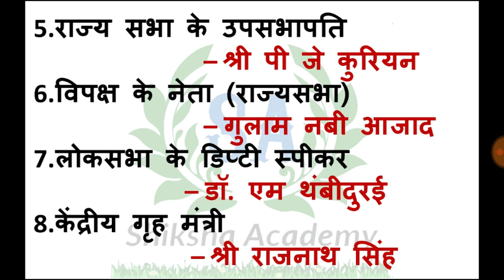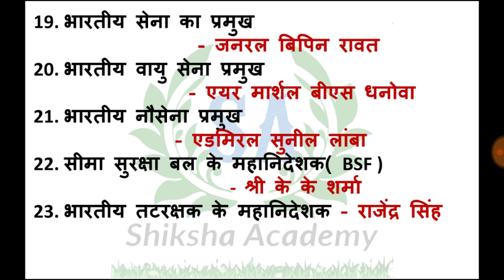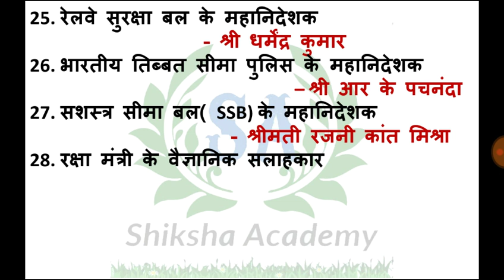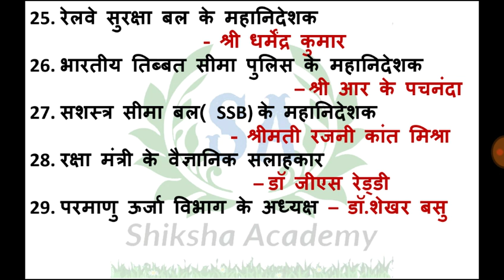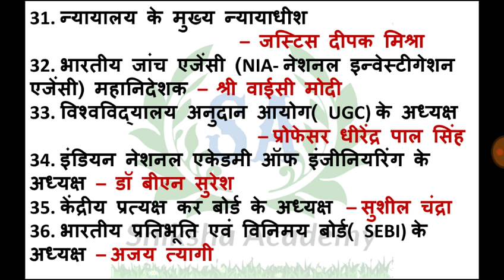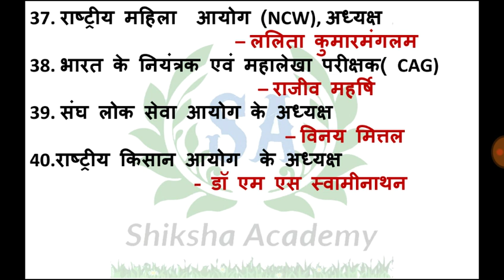भारत में वर्तमान में कौन क्या है - 2018 || भारत के महत्वपूर्ण पदाधिकारी एवं केंद्रीय कैबिनेट मंत्री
भारत में वर्तमान में कौन क्या है - 2018 || महत्वपूर्ण पदाधिकारी एवं केंद्रीय कैबिनेट मंत्री

भारत के राष्ट्रपति – श्री रामनाथ कोविंद (25 जुलाई 2017)

भारत के उपराष्ट्रपति – वेंकैया नायडू (5 अगस्त 2017)

भारत के प्रधानमंत्री – नरेंद्र मोदी

लोकसभा अध्यक्ष – सुश्री सुमित्रा महाजन

राज्य सभा के उपसभापति – श्री पी जे कुरियन

विपक्ष के नेता (राज्यसभा) – गुलाम नबी आजाद

लोकसभा के डिप्टी स्पीकर – डॉक्टर एम थंबीदुरई

केंद्रीय गृह मंत्री – श्री राजनाथ सिंह

मुख्य चुनाव आयुक्त – ओम प्रकाश रावत (23 जनवरी 2018)

चुनाव आयुक्त – अशोक लवासा (21 जनवरी 2018)

नीति आयोग के अध्यक्ष – नरेंद्र मोदी

नीति आयोग के उपाध्यक्ष – डॉ राजीव कुमार( सितंबर 2017 ,अरविंद पनगढ़िया की जगह )

नीति आयोग के सीईओ – श्री अमिताभ कांत (Jan 2015)

भारतीय फिल्म एवं टेलीविजन संस्थान (FTII) के अध्यक्ष – अनुपम खेर (11 अक्टूबर 2017)

प्रसार भारती के मुख्य कार्यकारी अधिकारी- ए सूर्यप्रकाश (दिसंबर 2017 -कार्यकाल फरवरी 2020 तक )

दिल्ली मेट्रो रेल निगम बोर्ड (DMRC) के अध्यक्ष – डी एस मिश्रा

भारतीय विदेश सचिव – विजय केशव गोखले (29 जनवरी 2018)

भारतीय उद्योग परिसंघ ( CII) के अध्यक्ष – शोभना कामिनेनी(1 मई, 2017 को –इसकी स्थापना वर्ष 1895 में हुई थी।
इस संगठन का मुख्यालय नई दिल्ली में है।)

भारतीय सेना का प्रमुख- जनरल बिपिन रावत ( 31 दिसंबर 2016)

भारतीय वायु सेना प्रमुख- एयर मार्शल बीएस धनोवा ( 31 दिसंबर 2016,25 वें वायुसेना अध्यक्ष)

भारतीय नौसेना प्रमुख- एडमिरल सुनील लांबा (31 मई 2016 ,23 वें)

सीमा सुरक्षा बल के महानिदेशक( BSF )- श्री के के शर्मा( 2 फरवरी 2016 से वर्तमान,23वें डीजी )

भारतीय तटरक्षक के महानिदेशक- राजेंद्र सिंह (25 फरवरी 2016)

केंद्रीय रिजर्व पुलिस बल (cRPF) महानिदेशक – राजीव राय भटनागर(30 जून 2017)

केंद्रीय औद्योगिक सुरक्षा बल (cISF) के महानिदेशक – राजेश रंजन (1984 बैच के बिहार कैडर आईपीएस अधिकारी)

रेलवे सुरक्षा बल( RPF) के महानिदेशक- श्री धर्मेंद्र कुमार(धर्मेंद्र कुमार 30 सितंबर 2018 को सेवानिवृत्त हो जाएंगे)

भारतीय तिब्बत सीमा पुलिस (iTBP) के महानिदेशक – श्री आर के पचनंदा(पचनंदा आईटीबीपी के 29वें चीफ हैं,जून 2017)

सशस्त्र सीमा बल( SSB) के महानिदेशक- श्रीमती रजनी कांत मिश्रा ( 18 सितंबर 2018)

रक्षा मंत्री के वैज्ञानिक सलाहकार – डॉ जीएस रेड्डी( 29 मई 2015)

परमाणु ऊर्जा विभाग के अध्यक्ष- डॉक्टर शेखर बसु(अक्टूबर, 2015)

भारतीय अंतरिक्ष अनुसंधान संगठन( इसरो) के अध्यक्ष – श्री सिवन के( 10 जनवरी 2018)

न्यायालय के मुख्य न्यायाधीश – जस्टिस दीपक मिश्रा (28 अगस्त 2017)

भारतीय जांच एजेंसी (NIA- नेशनल इन्वेस्टीगेशन एजेंसी) महानिदेशक – श्री वाईसी मोदी( 18 सितंबर 2018 ,शरद कुमार के स्थान पर)

विश्वविद्यालय अनुदान आयोग( UGC) के अध्यक्ष – प्रोफेसर धीरेंद्र पाल सिंह

इंडियन नेशनल एकेडमी ऑफ इंजीनियरिंग के अध्यक्ष – डॉ बीएन सुरेश

ऑडिट ब्यूरो ऑफ सर्कुलेशन( a b c)- Debabrata Mukherjee

केंद्रीय प्रत्यक्ष कर बोर्ड के अध्यक्ष (CBDT) – सुशील चंद्रा( 1 नवंबर 2017 + 1 year extra)

भारतीय प्रतिभूति एवं विनिमय बोर्ड( SEBI) के अध्यक्ष – अजय त्यागी

राष्ट्रीय आयोग महिला(NCW), अध्यक्ष – ललिता कुमारमंगलम

राष्ट्रीय अल्पसंख्यक आयोग के अध्यक्ष – सैयद गय्यूर-उल-हसन रिजवी

बाल अधिकार के संरक्षण के लिए राष्ट्रीय आयोग(NCPCR)- सुश्री स्तुति कक्कड़

भारत के नियंत्रक एवं महालेखा परीक्षक( CAG) – राजीव महर्षि( 24 सितंबर 2017)

संघ लोक सेवा आयोग( UPSC) के अध्यक्ष – विनय मित्तल ( 22 जनवरी 2018) UPSC स्थापना- अक्टूबर 1, 1926, अरविंद सक्सेना को 20 जून से कार्यकारी चैयरमेन नियुक्त किया गया है।)

राष्ट्रीय किसान आयोग(NCF) के अध्यक्ष- डॉ एम एस स्वामीनाथन

मुख्य सूचना आयुक्त( CIC)- आर के माथुर (आठवें मुख्य सूचना आयुक्त)

सूचना एवं प्रसारण मंत्रालय के सचिव – श्री अमित खरे

SSC के अध्यक्ष – श्री असीम खुराना

भारतीय भारोत्तोलन महासंघ( IWLF) के अध्यक्ष- वीरेंद्र प्रसाद वैश्य( नवंबर 2017 ,कार्यकाल 2017-21 तक होगा)

लोकसभा के महासचिव – स्नेह लता श्रीवास्तव (1 दिसंबर 2017 ,कार्यकाल 30 नवंबर 2018)

राज्यसभा के महासचिव – देश दीपक वर्मा (1 सितंबर 2017)

इंटेलिजेंस ब्यूरो (IB) चीफ – राजीव जैन ( 17 दिसंबर, 2016,कार्यकाल 2 वर्षों का होगा)

परमाणु ऊर्जा निगम ऑफ इंडिया लिमिटेड (NPCIL) के अध्यक्ष – एस के शर्मा(23 मई 2016,पांच वर्ष के लिए नियुक्त किया गया है)

सेंट्रल बोर्ड ऑफ एक्साइज एंड कस्टम(CBEC) के अध्यक्ष- नजीब शाह

CBSE बोर्ड के अध्यक्ष- अनीता करवाल( 31 अगस्त 2017)

21 वे विधि आयोग के अध्यक्ष – न्यायमूर्ति बलवीर सिंह चौहान

भारतीय रिजर्व बैंक (RBI) के गवर्नर – श्री उर्जित पटेल